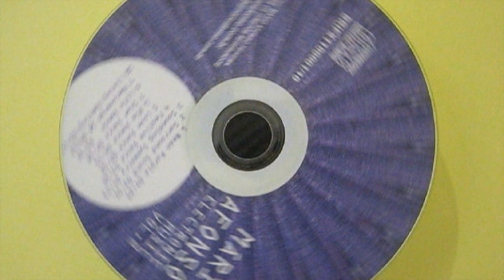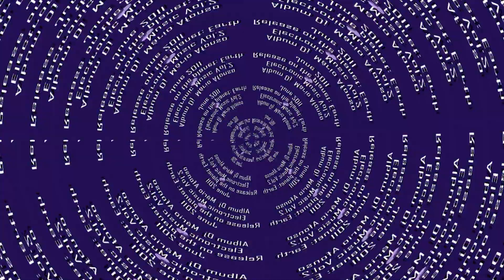Neon Purple Track 1 -- Album Dj Mario Afonso Electronic Music Vol 2.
Neon Purple Track 1 -- Album Dj Mário Afonso Electronic Music Vol 2
Model - Samara Oliveira

Dj Mário Afonso -- Rio de Janeiro -- RJ - Brazil